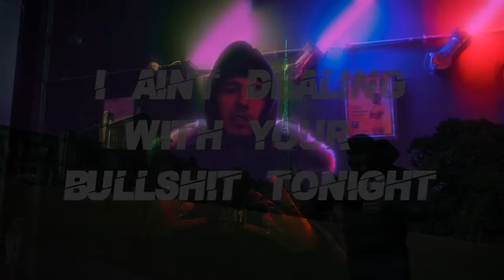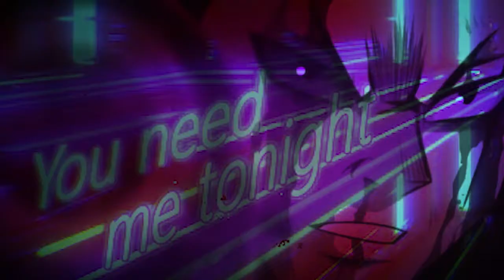karma | Taiwo Ogunneye